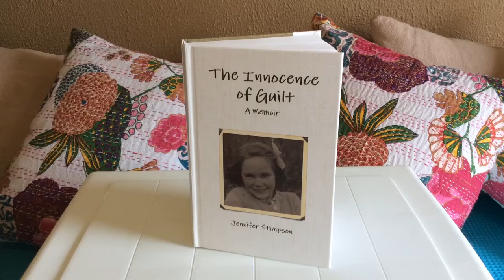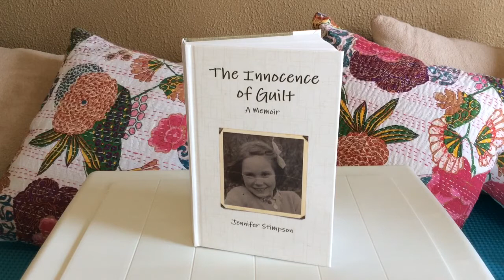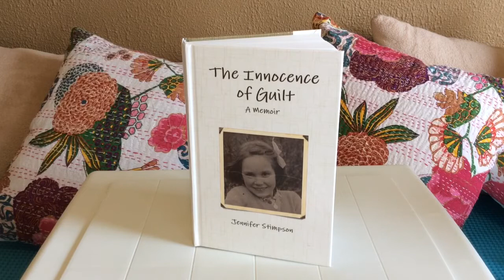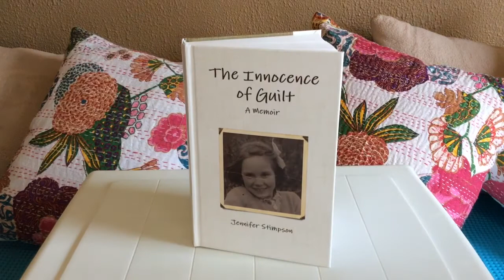A Memoir " The Innocence of Guilt" - 76th Reading.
I am found